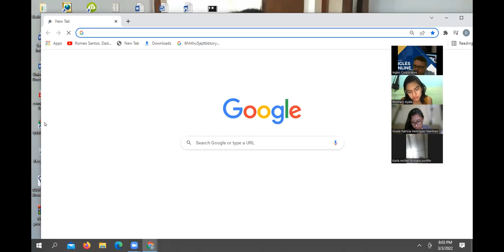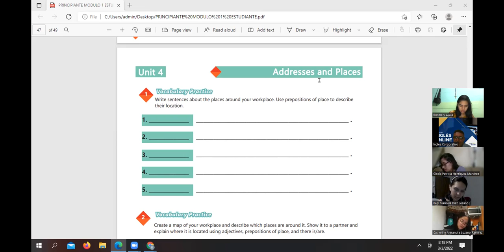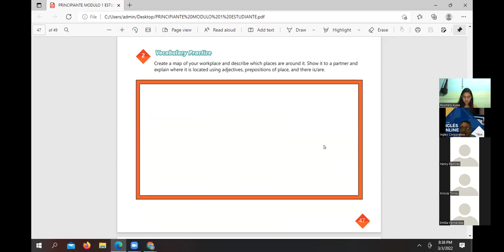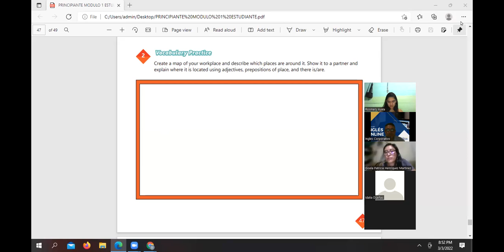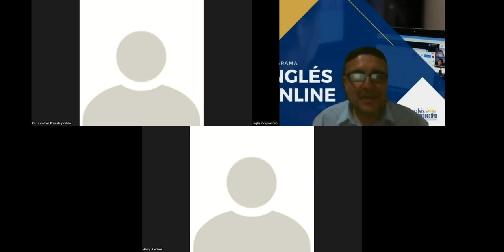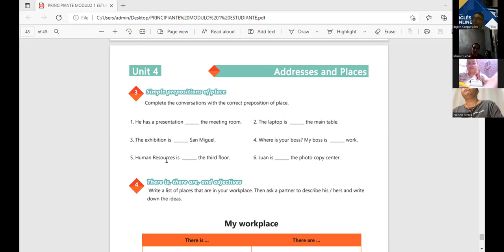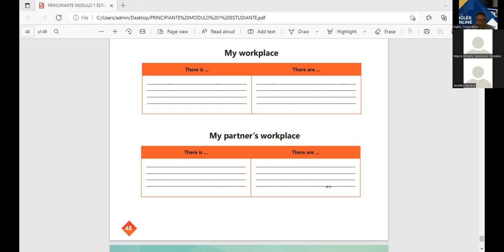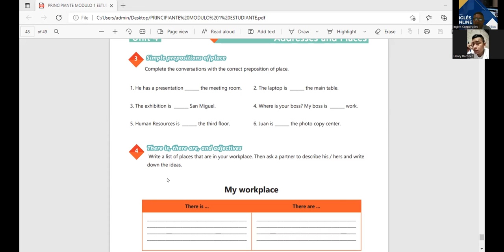Ingles Corporativo-March 03rd-There is There are-Final practice